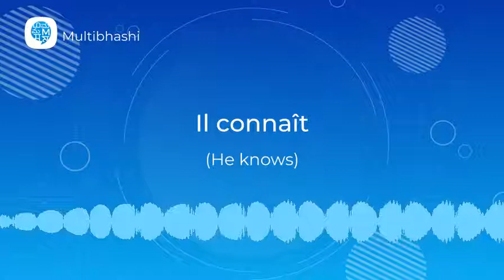How to pronounce 'Il connaît' (He knows) in French? | French Pronunciation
"Hello all!
Our French word of the day is 'Il connaît'
It means 'He knows'